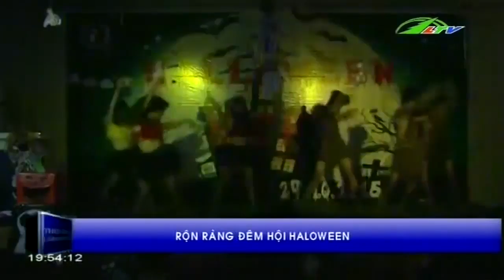Rộn ràng đêm hội Halloween | Xã Hội Lâm Đồng TV